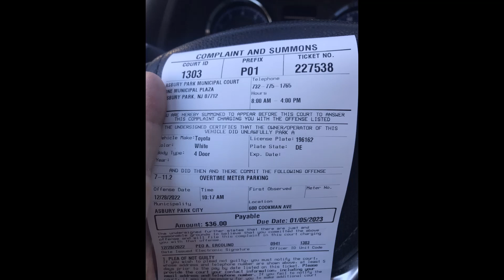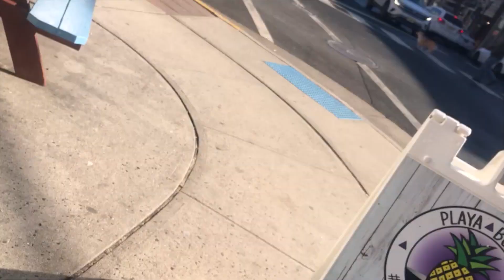Is the Best Philly Cheesesteak at The Speakeatery?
Philadelphia Cheesesteak Adventure at The Speakeatery, 705 Cookman Ave, Asbury Park, NJ.  Scored 86/100.

Different cheesesteak #1057 in the last five years.  I have a love/hate relationship with winter, asbury park and The Speakeatery.  I got the breakfast version of the cheesesteak, a Good Time Charlie.  It was very very good.  The meat and cheese was melted together very well.  Loved the hash brown and (light) hot peppers.  But, $11 for a small breakfast sandwich seemed a little high.  It was 10 am on a Wednesday in December, you couldn’t make a cheesesteak a little early??  I got a parking ticket.  ‘Free parking so people will patronize our small business owners in the winter’ never made it into the Asbury Park Parking Authority suggestion box.

2022 March Cheesesteak Madness Judge’s Champion is Cafe Carmela.  Donkey’s Place is the People’s Champion.  All the videos are on YouTube channel, Philadelphia Cheesesteak Adventure.

1,050+ videos of my cheesesteak adventure are on my YouTube channel; Philadelphia Cheesesteak Adventure.